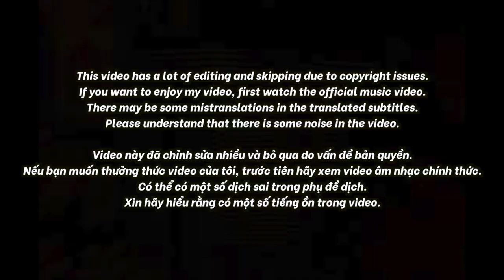🇻🇳🇰🇷🔥Korean Hiphop Junkie react to MONO - Em Là (VN/ENG SUB)